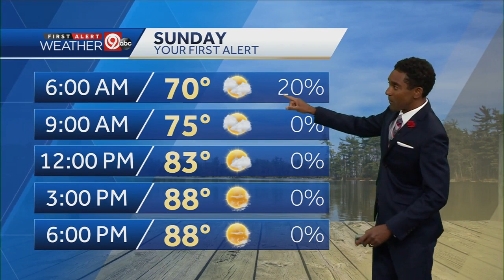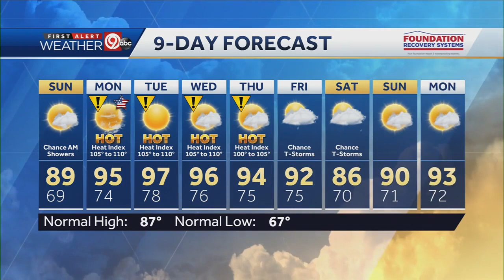Sunday will be partly sunny, highs in the 80s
Spotty rain showers are possible through 9 p.m. Saturday. Some showers will linger into Sunday morning, otherwise partly cloudy with highs in the upper 80s. The Fourth of July and most of next week will be hot with highs in the low and mid-90s and heat indices above 100 degrees. Chances for rain will return late in the week into next weekend. Highs may also briefly cool back into the 80s next weekend.